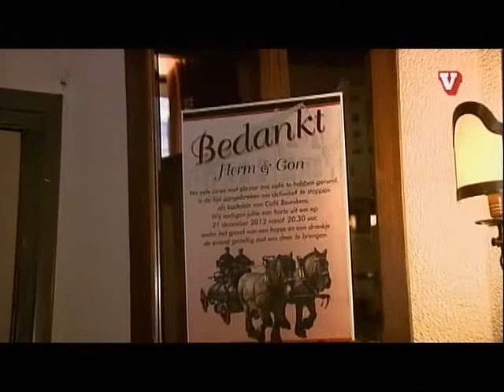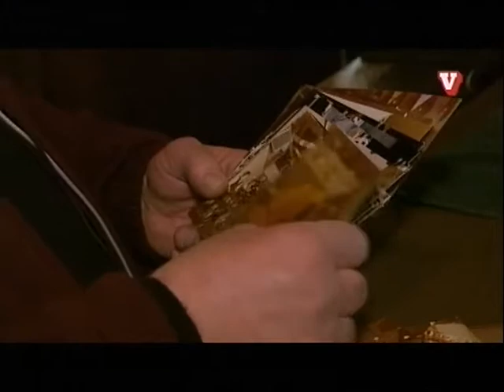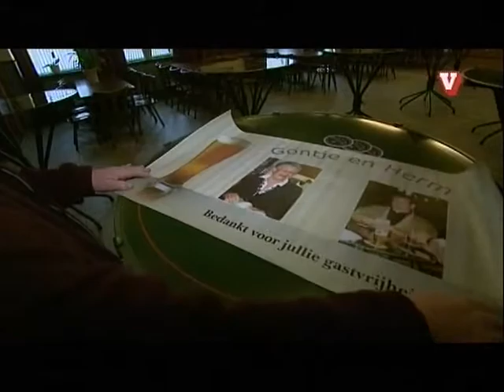Sluiting cafe de Mammes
Hout-Blerick